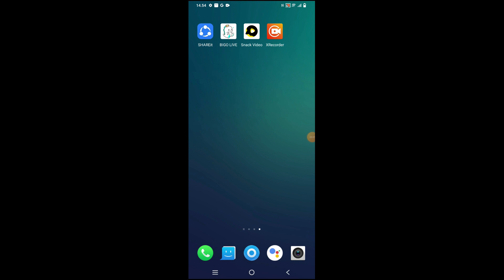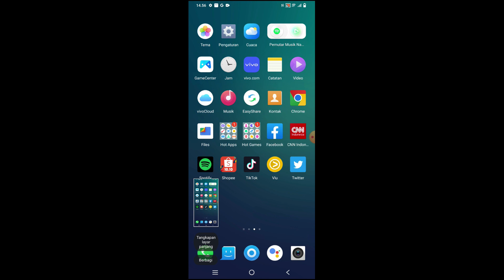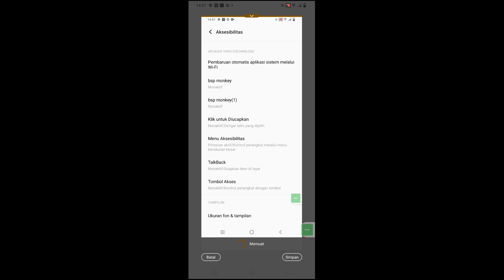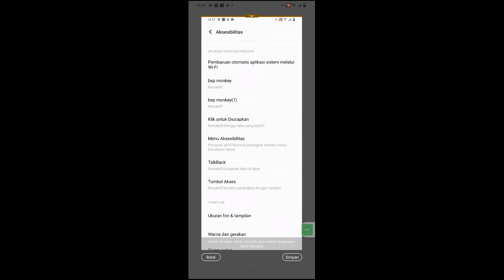Cara Screenshot di Hp Vivo Y15s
Berikut ini cara screenshot di hp Vivo Y15S.
Semoga bermanfaat 🙏